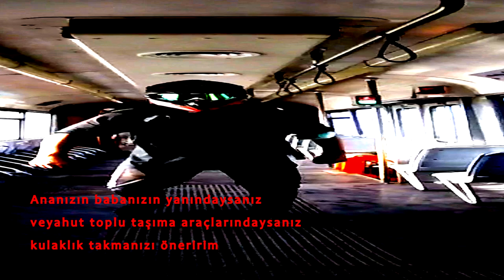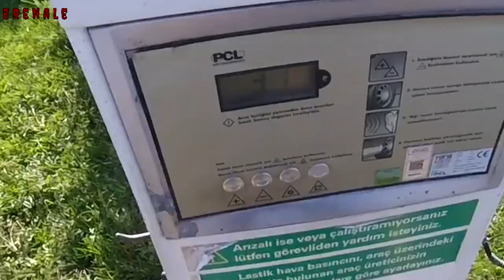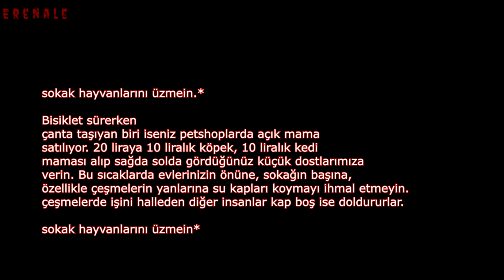Köpek Besledik | Küçük Kardeşlerimizle Takıldık | Pumptrack'e Gittik! | Günlük Vilog 21...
Evvvvet beyler ve beymeyenler! Bugün, azmi ve ahmetle beraber takılırken kamerayı açıp 2 muhabbet tıngırdattım. Güzel bir video olduğunu düşünüyorum. Küçük kardeşlerimizle muhabbet ettik, köpek besledik felan. Umarım videoyu beğenirsiniz. Fikirleriniz yorumlarda belirtebilirsiniz. İyi seyirler efenim!
İnstagramım:
 Erenale:
Katılmayı unutmayın ;)
Kamera: gopro hero 4 session
Bisiklet: Mosso Wildfire 29 LTD HYD